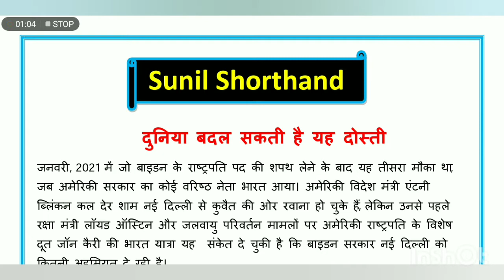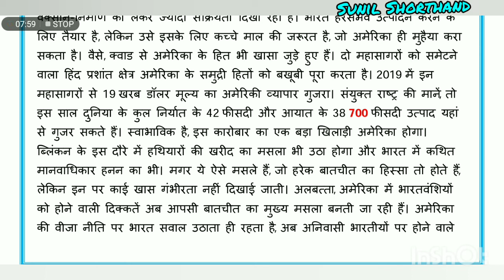110 wpm hindi dictation ||hindi Shorthand dictation 100wpm ||RSMSSB DICTATON 110 WPM